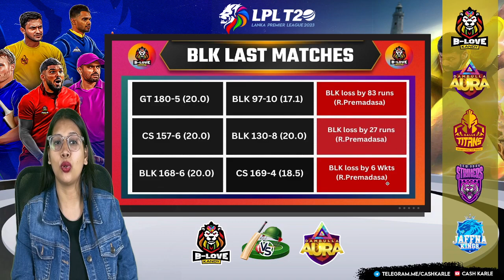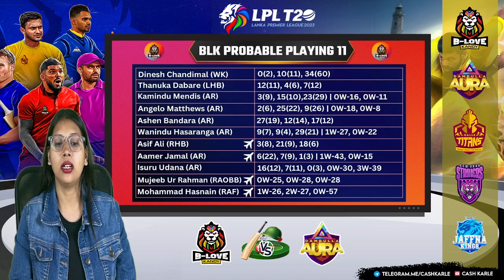LPL 2023: B-Love Kandy vs Dambulla Aura 6th T20 Match Prediction | BLK vs DA Dream 11#lpl2023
✅ BLK vs DA 6th T20 Match Prediction
✅ Live: BLK vs DA 6th T20 Match, B-Love Kandy vs Dambulla Aura 6th T20 Match Prediction

✅ Match Prediction
✅ Dream 11 Team
✅ Pitch Report
✅ All Live Match Streaming (T10, T20, ODI, Test)

✅ B-Love Kandy vs Dambulla Aura Match
✅ B-Love Kandy vs Dambulla Aura Match Prediction
✅ B-Love Kandy vs Dambulla Aura Pitch Report
✅ B-Love Kandy vs Dambulla Aura Head TO Head
✅ B-Love Kandy vs Dambulla Aura Playing 11
✅ B-Love Kandy vs Dambulla Aura Dream 11
✅ B-Love Kandy vs Dambulla Aura Winner
✅ B-Love Kandy vs Dambulla Aura Winning Prediction
✅ B-Love Kandy vs Dambulla Aura Players
✅ B-Love Kandy vs Dambulla Aura Team Prediction
✅ B-Love Kandy vs Dambulla Aura 6th T20
✅ B-Love Kandy vs Dambulla Aura Team Form
✅ B-Love Kandy vs Dambulla Aura Winner Prediction
✅ B-Love Kandy vs Dambulla Aura Profit
✅ Lanka Premier League 2023 6th Match
✅ Lanka Premier League 6th Match
✅ Lanka Premier League 6th T20 Match Prediction

✅ BLK vs DA Match
✅ BLK vs DA Match Score
✅ BLK vs DA Today Match
✅ BLK vs DA Match Today
✅ BLK vs DA Live Match
✅ BLK vs DA Live Score
✅ BLK vs DA Streaming
✅ BLK vs DA Score
✅ BLK vs DA Match Streaming
✅ BLK vs DA Match Telecast
✅ BLK vs DA Match Broadcast
✅ BLK vs DA Match To Watch
✅ BLK vs DA Live Match Score
✅ BLK vs DA Live Today Match
✅ BLK vs DA Live Match Today
✅ BLK vs DA Live Live Match
✅ BLK vs DA Live Live Score
✅ BLK vs DA Live Streaming
✅ BLK vs DA Live Match Streaming
✅ BLK vs DA Live Match Telecast
✅ BLK vs DA Live Match Broadcast
✅ BLK vs DA Live Match To Watch
✅ DA vs BLK Live Match
✅ DA vs BLK Live Match Score
✅ DA vs BLK Live Today Match
✅ DA vs BLK Live Match Today
✅ DA vs BLK Live Live Match
✅ DA vs BLK Live Score
✅ DA vs BLK Live Streaming
✅ DA vs BLK Live Match Streaming
✅ DA vs BLK Live Match Telecast
✅ DA vs BLK Live Match Broadcast
✅ DA vs BLK Live Match To Watch
✅ B-Love Kandy vs Dambulla Aura Live Match
✅ B-Love Kandy vs Dambulla Aura Live Match Score
✅ B-Love Kandy vs Dambulla Aura Live Today Match
✅ B-Love Kandy vs Dambulla Aura Live Match Today
✅ B-Love Kandy vs Dambulla Aura Live Score
✅ B-Love Kandy vs Dambulla Aura Live Streaming
✅ B-Love Kandy vs Dambulla Aura Live Match Streaming
✅ B-Love Kandy vs Dambulla Aura Live Match Telecast
✅ B-Love Kandy vs Dambulla Aura Live Match Broadcast
✅ B-Love Kandy vs Dambulla Aura Live Match To Watch
✅ Live Match
✅ Live Match Score
✅ Live Today Match
✅ Live Match Today
✅ Live Match
✅ Live Score
✅ Live Streaming
✅ Live Score
✅ Live Match Streaming
✅ Live Match Telecast
✅ Live Match Broadcast
✅ Live Match To Watch
✅ B-Love Kandy vs Dambulla Aura Match Score
✅ B-Love Kandy vs Dambulla Aura Today Match
✅ B-Love Kandy vs Dambulla Aura Match Today
✅ B-Love Kandy vs Dambulla Aura Streaming
✅ B-Love Kandy vs Dambulla Aura Score
✅ B-Love Kandy vs Dambulla Aura Match Streaming
✅ B-Love Kandy vs Dambulla Aura Match Telecast
✅ B-Love Kandy vs Dambulla Aura Match Broadcast
✅ B-Love Kandy vs Dambulla Aura Match To Watch